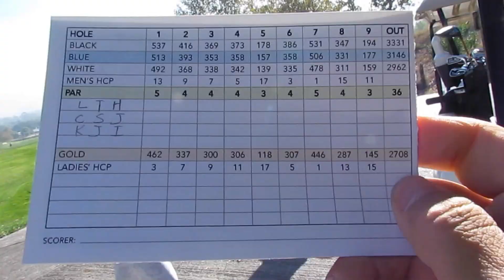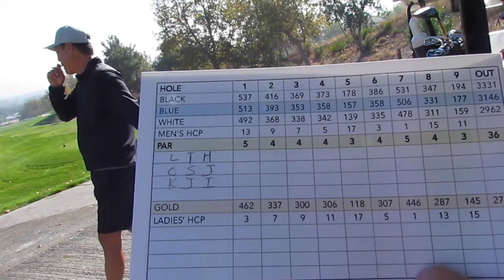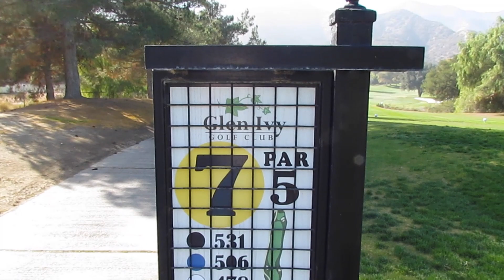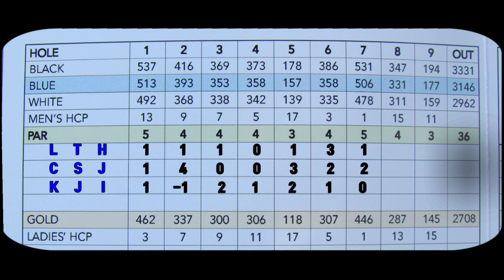자기 핸디 놓고 진검 승부 한판 (feat, Glen Ivy Golf Club)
안녕 하세요
캘리포니아 주말 골퍼, 그리고 트럭커로 열심히 그리고 즐겁게
이민 생활을 하고 있는 쿠나 입니다
찾아 주셔서 감사 합니다~!